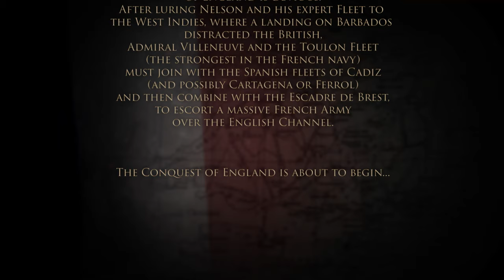Napoleon Invades England! "What If" Scenario in Wars of Napoleon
Rewrite history to change the outcome of one of the most famous military operations attempted in the modern era. Succeed where most leaders and dictators have failed in the past.
Conquer the United Kingdom and to put an end to the British Empire!

Wars of Napoleon succeeds where others have failed. It puts a wealth of What If scenarios in the hands of the players, with an unprecedented level of detail and accuracy.

To show off one of these scenarios, Slitherine asked the help of Iain Dickie, Chairman of the Battlefield Trust.
In a wonderfully scripted video, Dickie leads players on a journey through one the most intriguing what if scenarios that history has known: the planned - but never fulfilled - French invasion of Great Britain. This huge operation was to employ Napoleon’s mighty Army of England composed of over 200,000 soldiers.